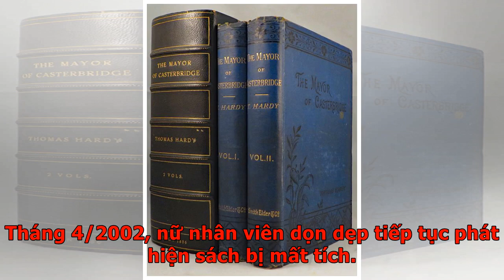Vụ trộm sách quý bí ẩn - VnExpress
PhápKhông khí nghi kỵ bao trùm tu viện cổ trên đỉnh núi khi những cuốn sách quý trong thư viện biến mất không dấu vết. Tháng 8/2000, cuốn sách quý đầu tiên biến mất không dấu vết khỏi thư viện của tu viện Mont Sainte-Odile, nằm cách mặt đất hơn 700 m trên đỉnh núi thuộc vùng Alsace phía Đông nước Pháp. Dù chỉ là một trong số hàng ngàn cuốn sách, nữ nhân viên dọn dẹp đã gắn bó lâu năm với nơi đây vẫn lập tức nhận ra. Cùng với người đứng đầu tu viện, bà lái xe xuống núi gặp cảnh sát để trình báo về quyển incunabula – tên gọi những cuốn sách hiếm được in trước năm 1501, giai đoạn đầu của phát minh máy in. Tuy vậy, vụ trộm tạm thời bị cảnh sát gác lại vì thiệt hại dù sao cũng chỉ là một cuốn sách. Ngoài ra, phòng thư viện cũng không được khóa hay lắp đặt camera an ninh nên khó có manh mối điều tra. Thư viện tại tu viện Mont Sainte-Odile. Ảnh: Benoît Morenne. Hai tháng sau, kẻ trộm tiếp tục ra tay, lấy sạch toàn bộ số sách còn lại trong bộ 10 cuốn incunabula và để lại giá sách trống trơn nh...